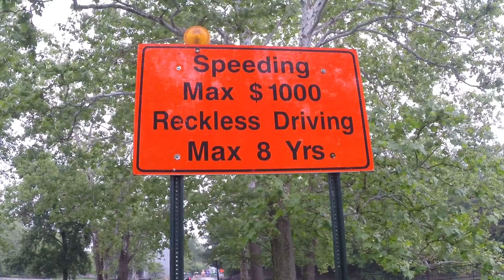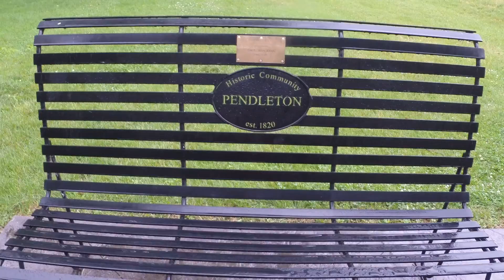Falls Park Pt 2